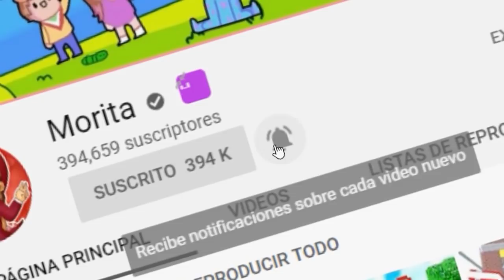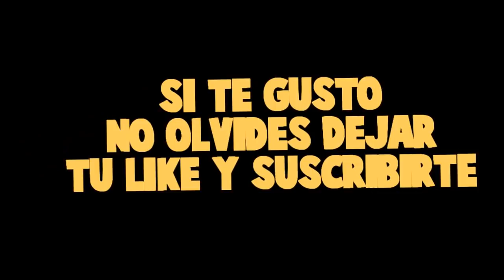JUGAMOS EL NUEVO MINECRAFT EN ROBLOX